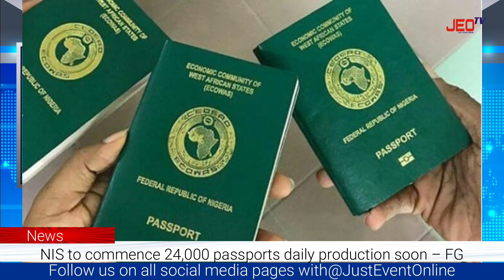JEO TV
Justeventonline Weekend News
16/09/2023

News *Shettima seeks international cooperation to combat global challenges*

Politics *Akpabio dismisses reports of imminent NASS leadership change*

News *FG to improve railway workers’ welfare*

News *NIS to commence 24,000 passports daily production soon – FG*

News *FG moves to end illegal migration, human trafficking*

News *9,933 children suffered violation in five years, says UNICEF*

Security *NSCDC, police in new pact to protect FCT*

What is worth doing is worth doing well